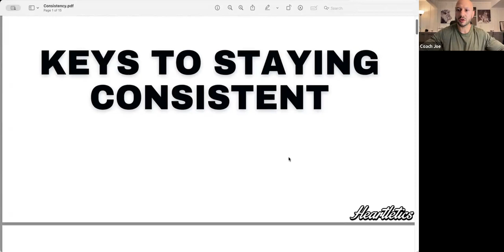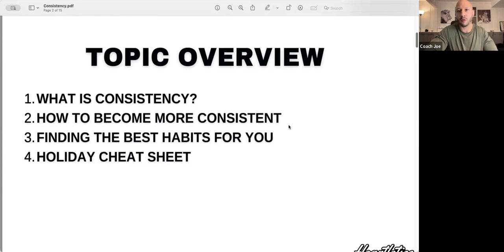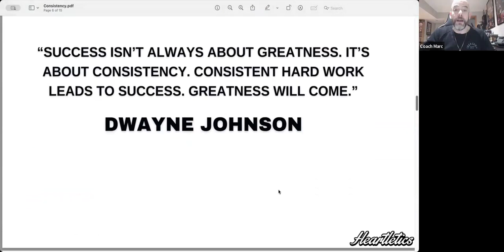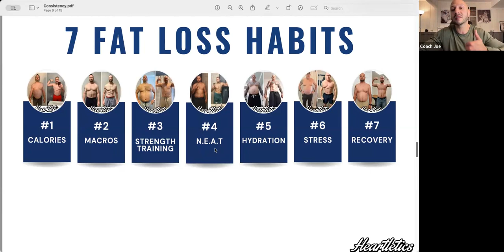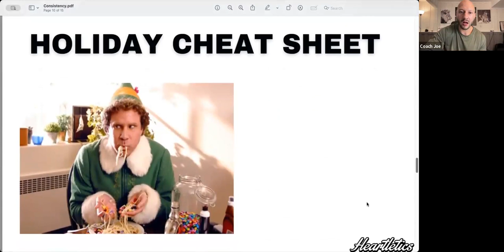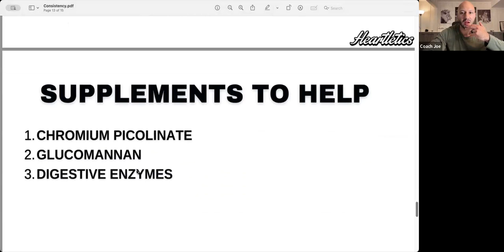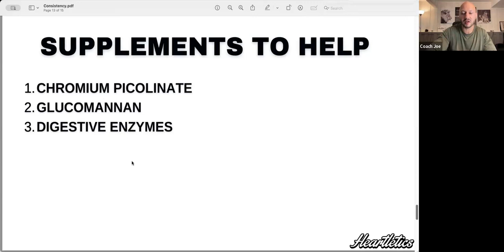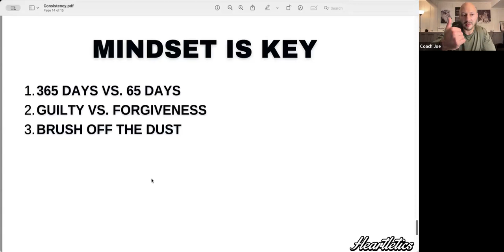Consistency Habits For The Holidays